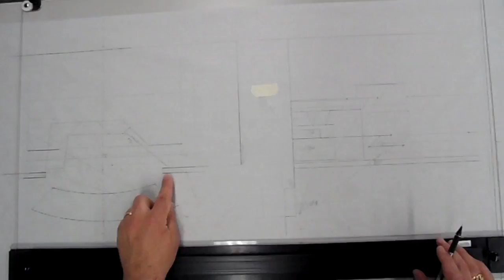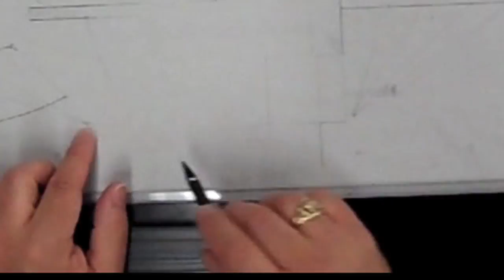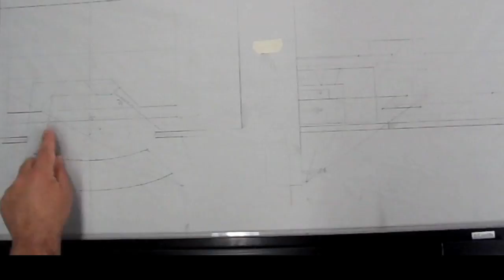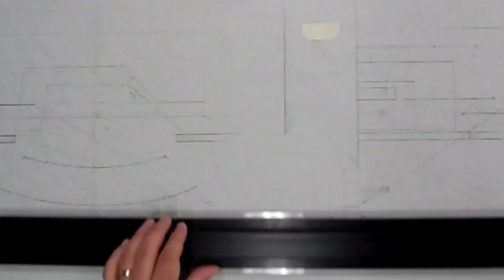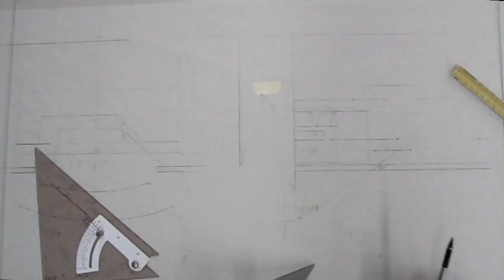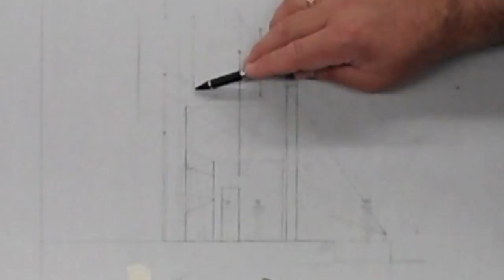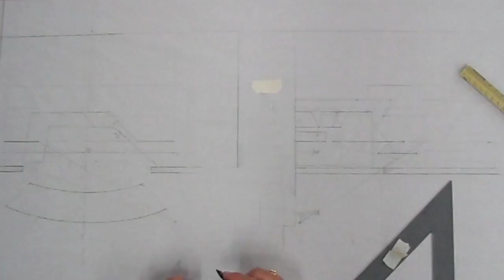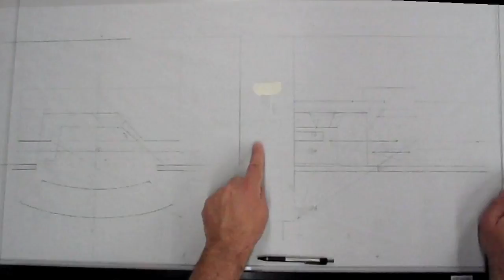Drafting Stage Ground Plans and Sections, a how to guide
Drafting Stage Ground Plans and Sections, a how to guide. Overview of a class demo about drafting a stage ground plan and section on the same sheet of paper. This is considered a basic drafting tutorial. Also discussed is the value, very high value, of using a section during the design/drafting process. Additional info includes quickly checking lighting angles, speaker placement, sight-lines, page layout and a bit more.
Please click "like" if you find this at all helpful. Comments of any kind would be great. Thanks, Scott